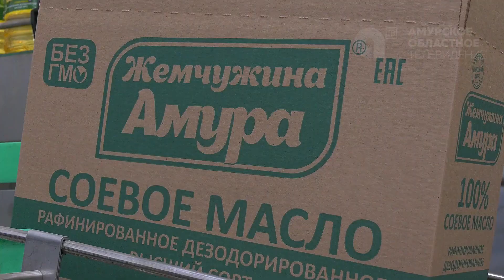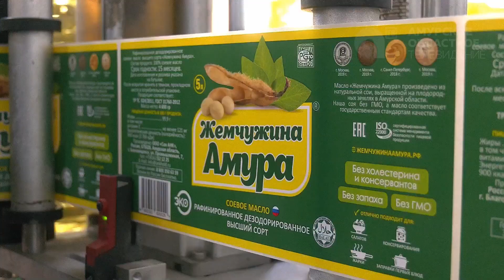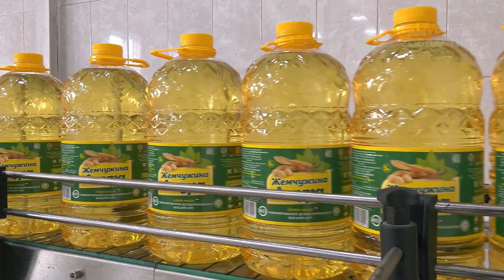Программа "Область вкуса" №22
Готовим рыбные блюда вместе с предпринимателями Дмитрием Ткаченко и Ярославом Корольковым.